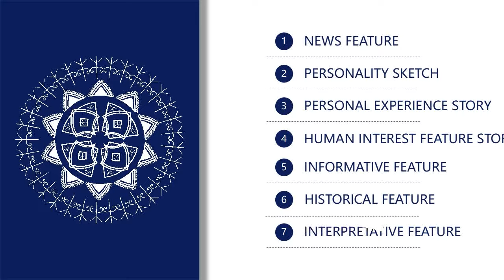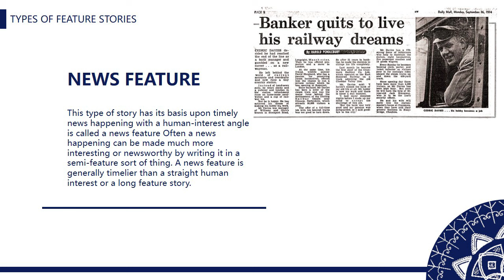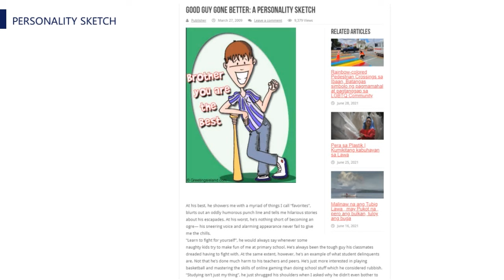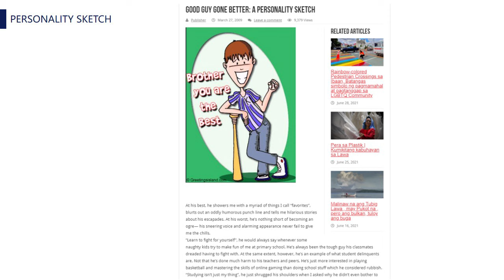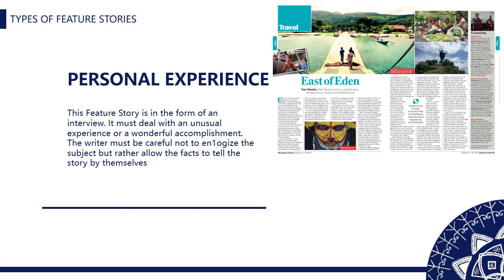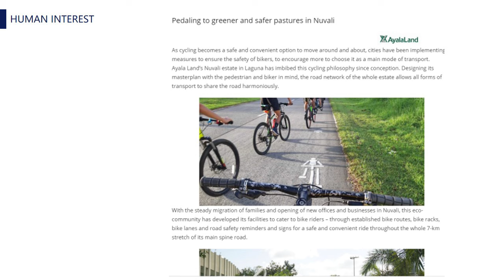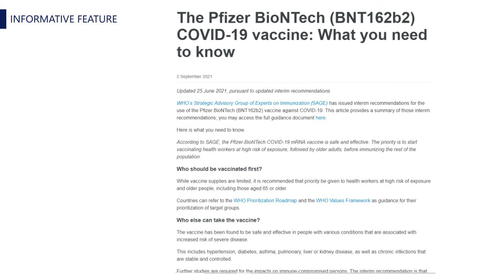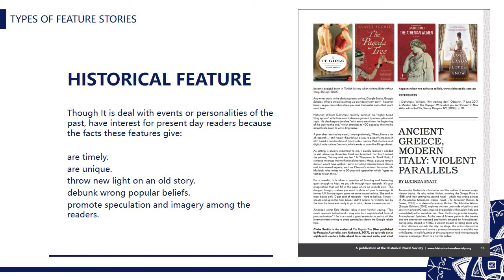TYPES OF FEATURE STORIES AND HOW TO WRITE IT!